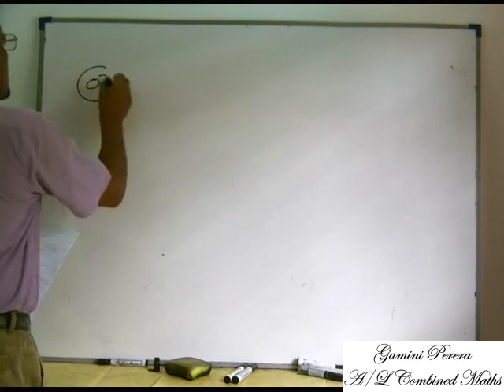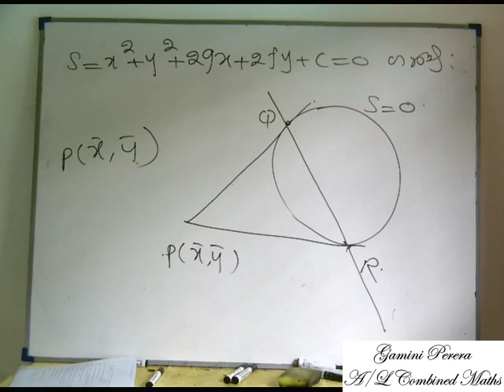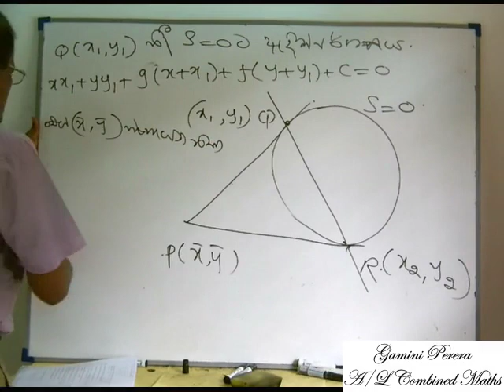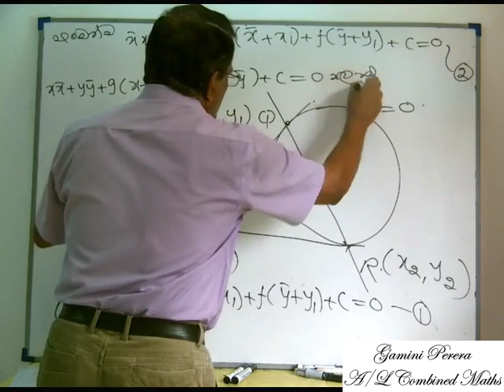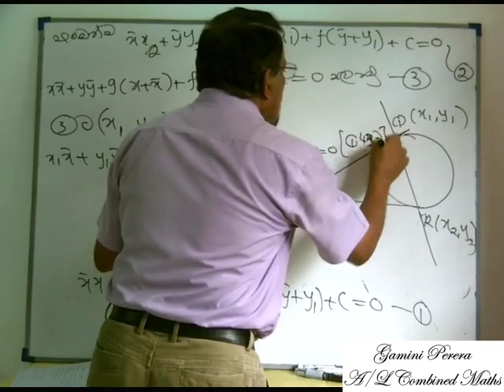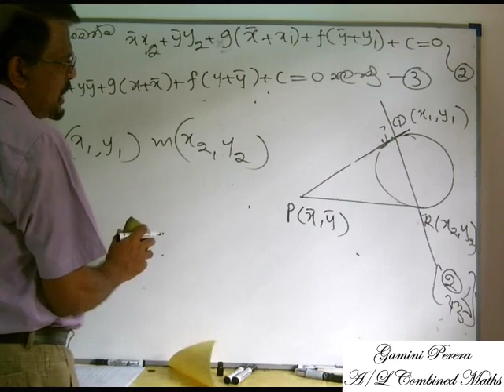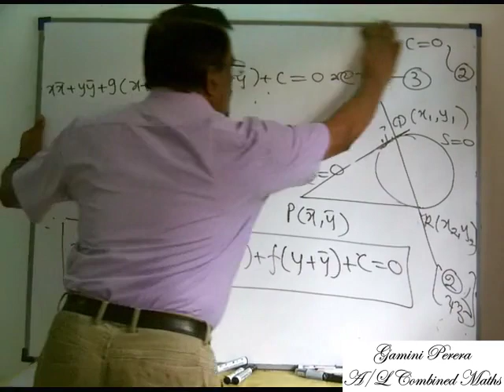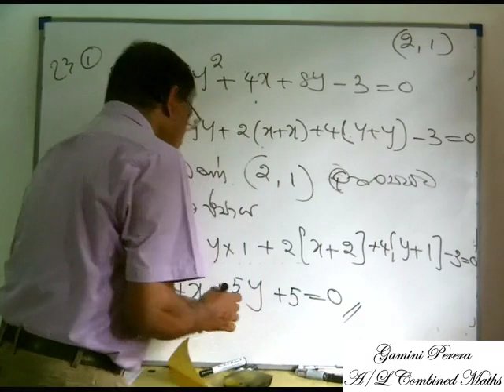Advanced Level Combined Maths වෘත්තය (Wurthaya) VII කොටස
Online පන්තිය අතරතුර පටිගත කරන ලදි. සංයුක්ත ගණිතය හදාරන උසස් පෙළ සිසුන් සදහා සාදන ලද වීඩියෝ මාලාවකි. බොහෝදෙනෙකුගේ ඉලීම පරිදි නැවත upload කරන ලදී
වෘත්තය  VII කොටසේ මාතෘකා
This video is taken from the online class.This video series  is made for the Advanced Level (G.C.E. A/L)combined maths students.